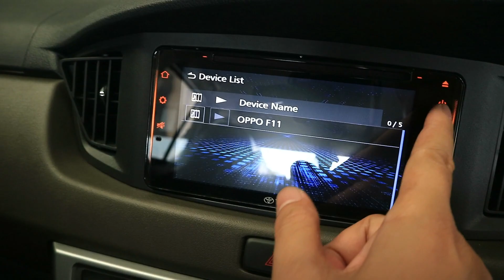Review TOYOTA NEW CALYA G Facelift 2019 - 2020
Toyota resmi meluncurkan New Calya Facelift pada semester ke dua di tahun 2019 pada bulan agustus - september, perubahan hanya sebagian kecil saja atau di sebut minor change pada bagian depan yaitu gril dan penambahan fitur pada bagian spion dengan adanya recretable mirror, adapun beberapa type dari calya adalah :

Calya Type E MT Std
Calya Type E MT
Calya Type G MT
Calya Type G AT

Harga Calya dipatok kisaran Rp. 140jt s/d 170jtan

Yuk kita simak Videonya fitur apa aja yang ada pada Calya Terbaru ini.

Info Pemesanan Toyota Wilayah Sukabumi Hub :

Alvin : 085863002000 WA